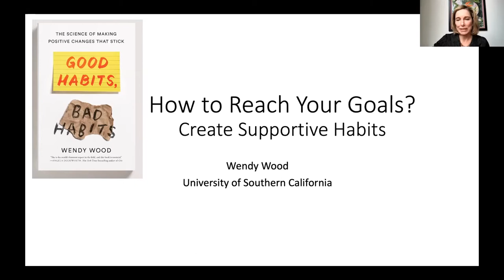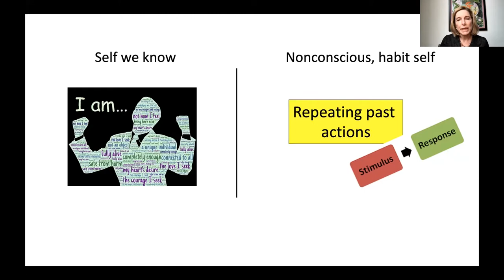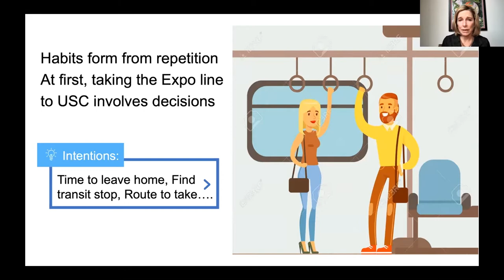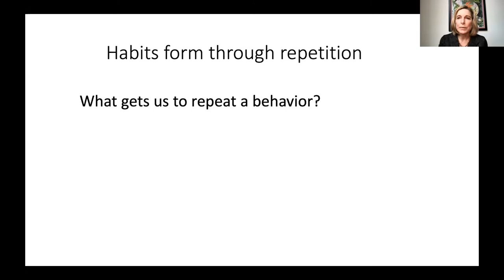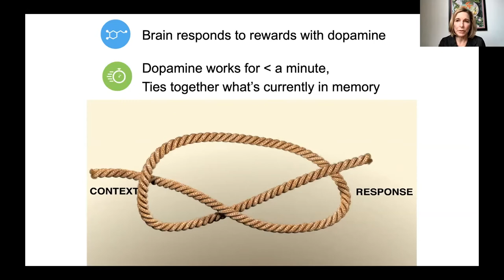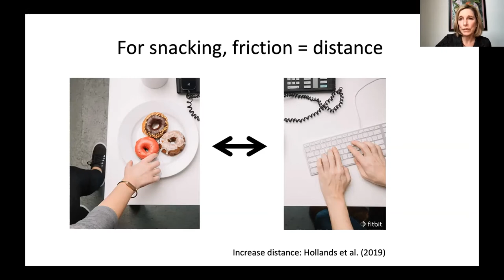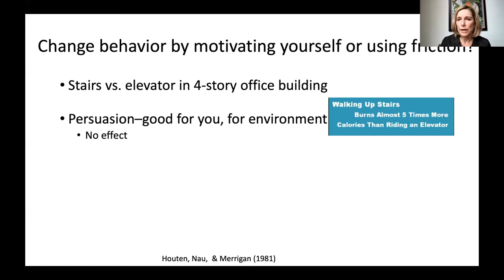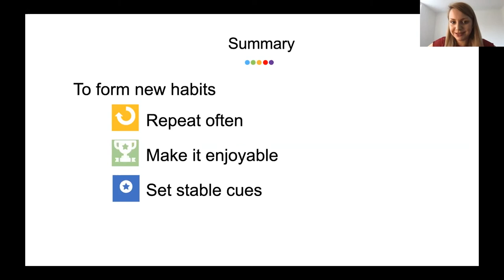Meet Wendy Wood, Author of Good Habits, Bad Habits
Wendy Wood is Provost Professor of Psychology and Business at the University of Southern California and author of the book, Good Habits, Bad Habits: The science of making positive changes that stick. For the past 30 years, her research has examined the nature of habits and why they are so difficult to break. Her research has been featured in The New York Times, NPR, the Wall Street Journal, and The New Yorker magazine.

Featuring:

Wendy Wood
Provost Professor of Psychology and Business,